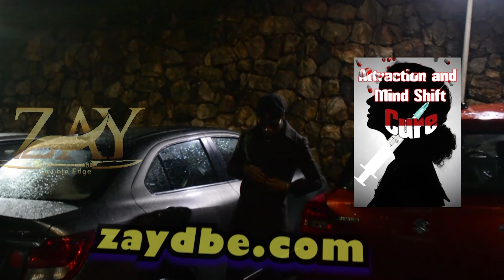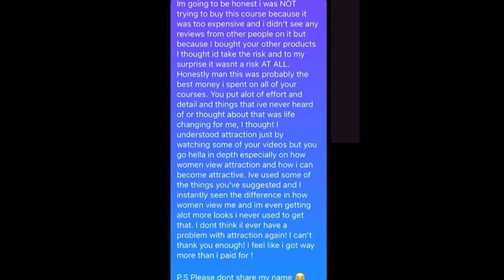Real Men Dont Match A Womans Energy Reaction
Zay reacts to woman saying men shouldnt match a womans energy

Click My Linktree below For Courses, Audio Programs, Instagram, 1 On 1 Sessions etc